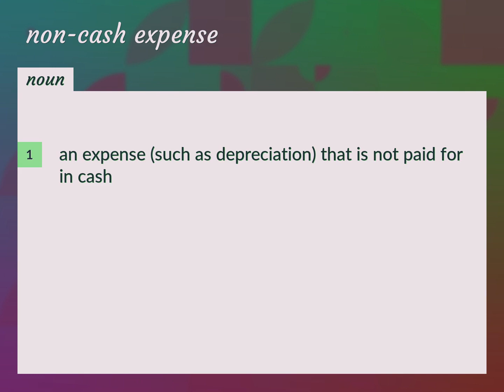Non-cash expense | meaning of Non-cash expense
What is NON-CASH EXPENSE meaning?